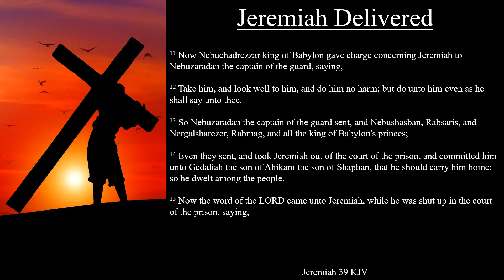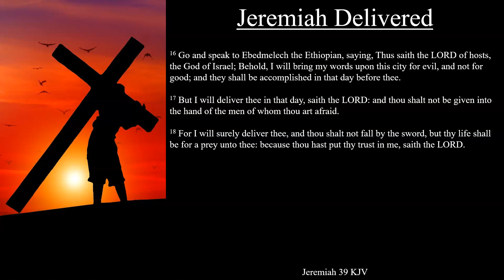Jeremiah 39:11-18 KJV | Jeremiah Delivered